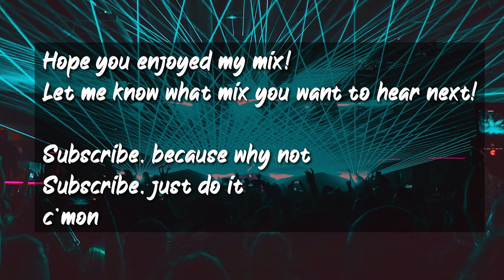2018 club vibes ~party playlist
pov: you are at party with friends during 2018 summer night while listening to these nostalgic songs by Skrillex, Pitbull, Taio Cruz, Usher and many more!